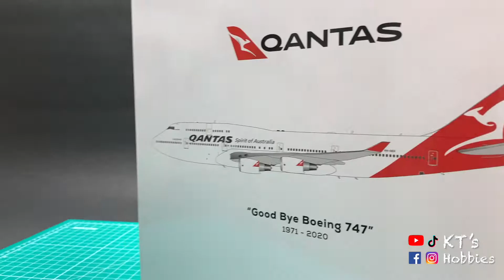PREVIEW: Gemini200 1/200 Qantas B747-400 (Flaps Down) Unboxing and Review